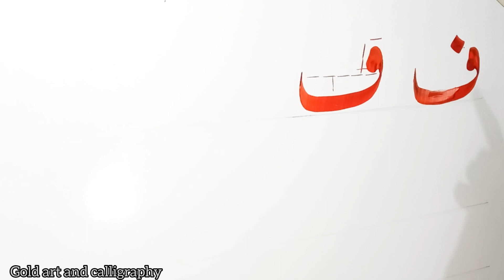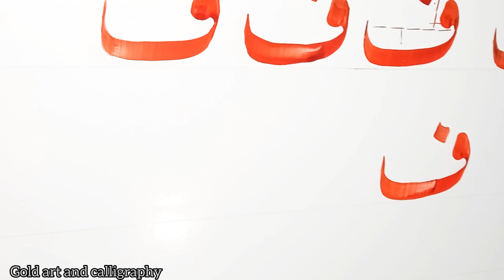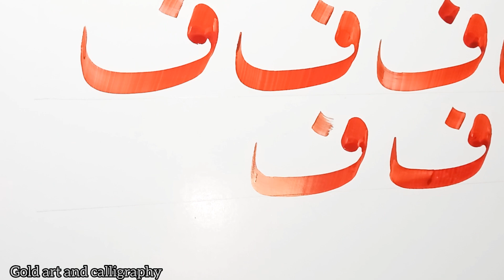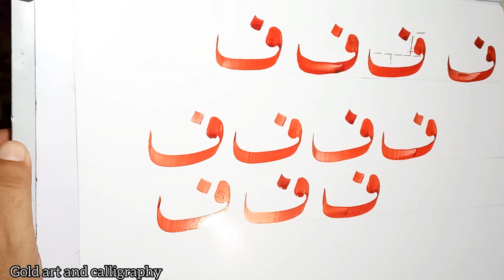Learn and write Arabic Calligraphy with Wooden Qalam🖌 | for Beginner's | Gold art and calligraphy ✨️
How to write calligraphy with Qalam
how start calligraphy for beginners